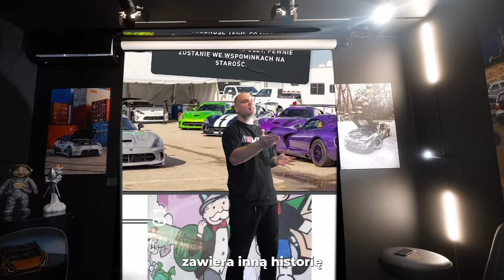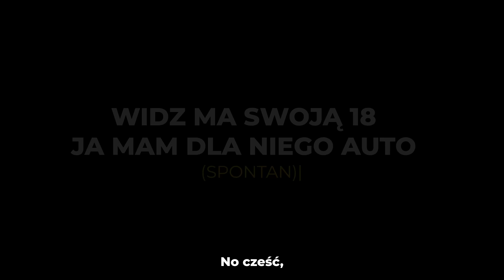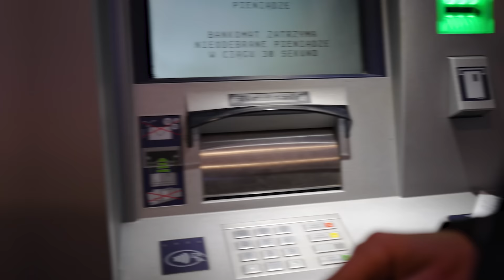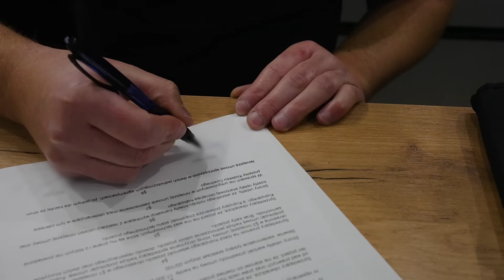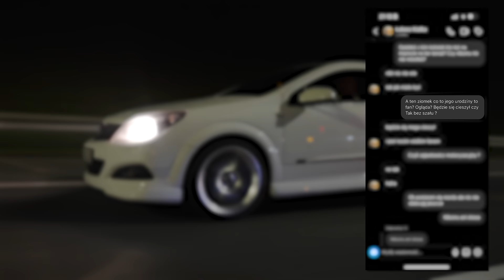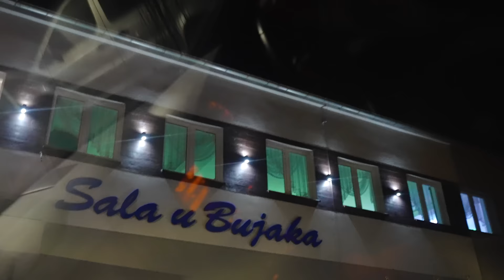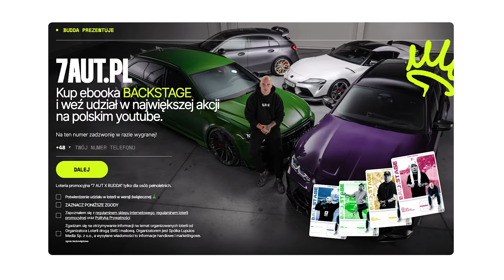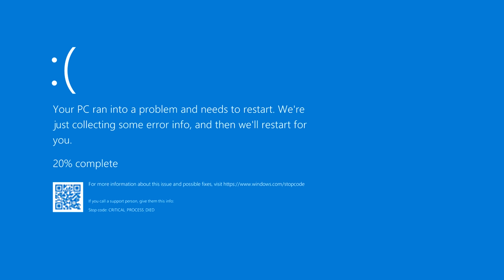ROLLS ROYCE CULLINAN CIĄGNĄCY E46 przez miasto? | Człowiek VS Samochód | Mistrz Europy w E46!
Siema siema! Nie samymi Hypercarami się żyje! W sercu każdego z nas BMW E46!
Zimowe sprzęty, przygotowane do amatorskiego driftu!

Jak E46 poradzą sobie w konkurencjach VS StrongMani?
Jak 2 krotny Mistrz Europy odnajdzie się w naszym sprzęcie?
Dlaczego wjechaliśmy na 18 widza- i jak do tego doszło? Dlaczego dostał auto?
No i finalnie- czy Rolls w pakiecie Mansory może ciągnąć E46 na przyczepie? - Oczywiście, że może!

Zapraszam na film pełen niespodzianek i naszego humoru!

PIONA!